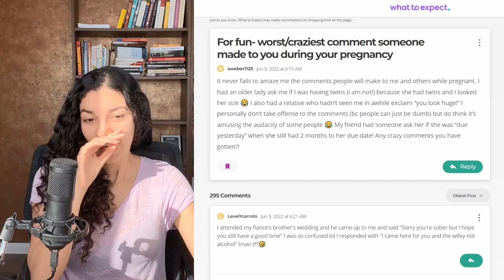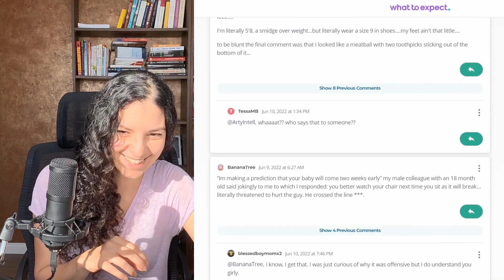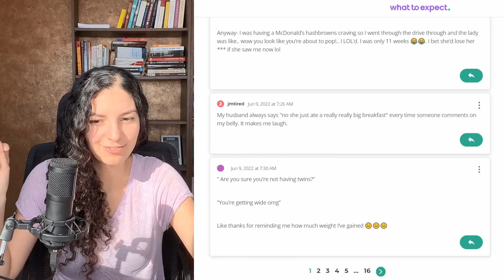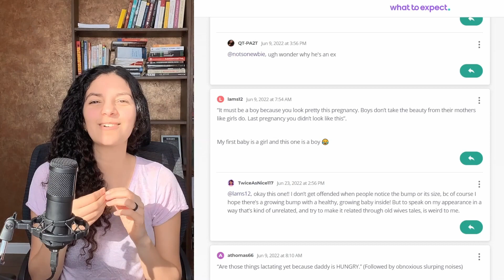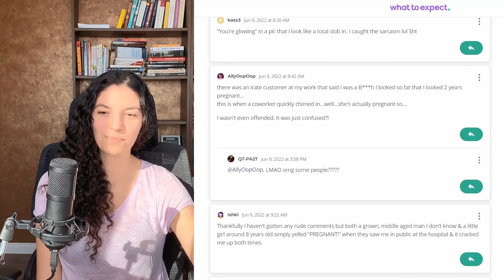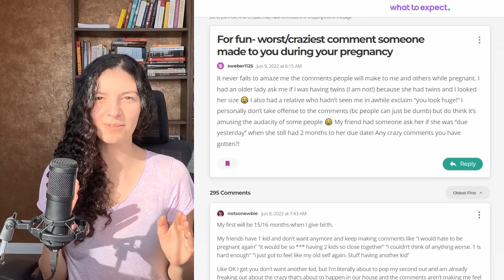Funny (or offensive) comments to pregnant women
Everyone and their mother has a comment to make to a pregnant woman. Here are some of funniest ones.